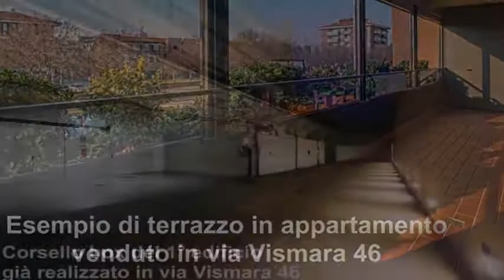Attico in Vendita da Privato - via La Malfa SNC, Agrate Brianza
Descrizione annuncio:
Da Privato. Attico di nuova costruzione in classe A (al quinto piano + sottotetto) composto da zona abitabile con terrazzo al quinto piano e sottotetto divisibile in 3 locali e bagno.
Terrazzo a sud con vista sugli Appenini nelle giornate più terse, dotato di schermature solari regolabili motorizzate di produzione svizzera.

La classe A è raggiunta con il superisolamento (20 cm di spessore), 130 mq di pannelli solari fotovoltaici sul tetto, ventilazione meccanica controllata con recupero di calore.

Gli spazi condominiali hanno finiture moderne ed eleganti: scala in acciaio, boiserie, illuminazione scenografica rasomuro con sensori di presenza.

L'edificio è collocato nel quartiere più verde di Agrate Brianza, dotato di un parco giochi, viali alberati, una piazza con negozi e una nuova scuola materna ecologica.
Classe energetica A 28,00 kWh/m²a

Giorgio F. Brambilla